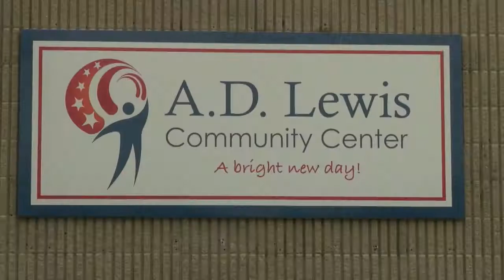C-USA/USA Football Community Service Clinic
C-USA and USA Football partnered to host a youth clinic with Marshall football in Huntington, site of the 2014 C-USA Football Championship.